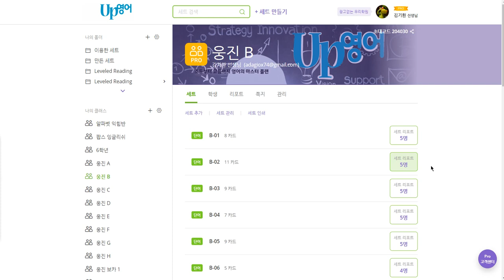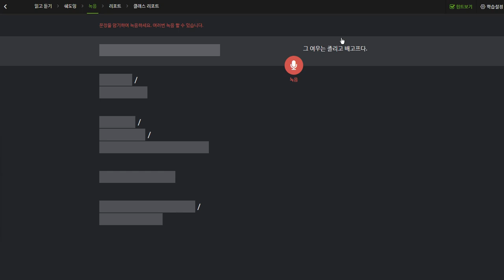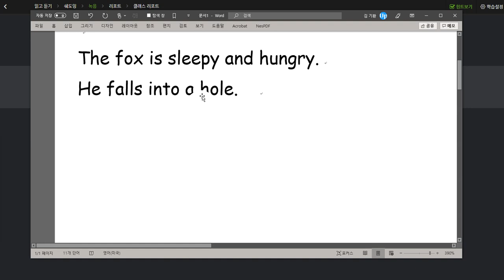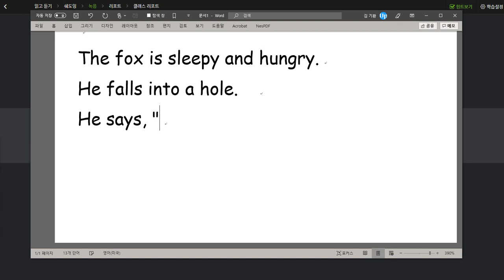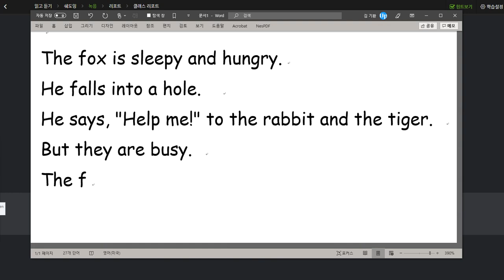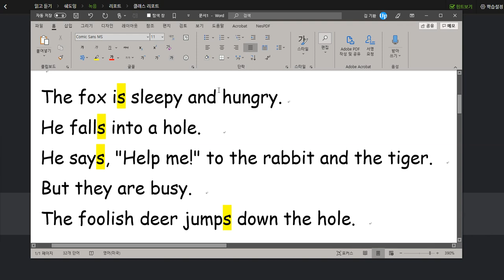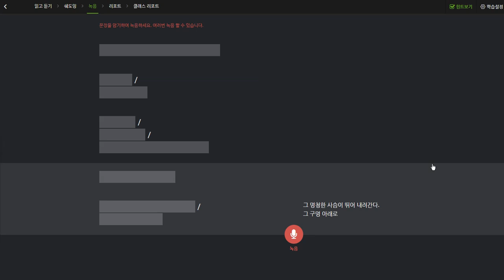박서희 2019 09 25 일대일